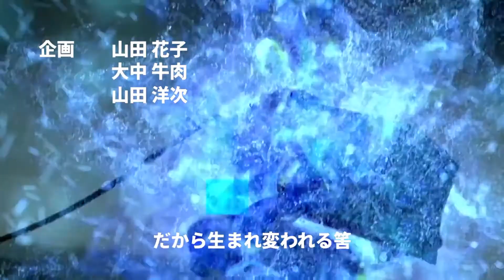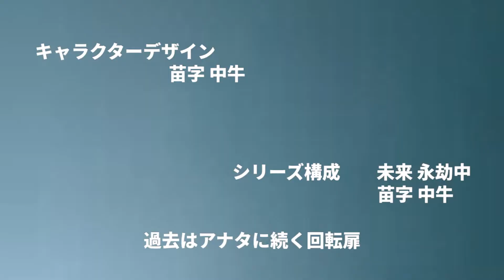edit EUPHORIA - FATE